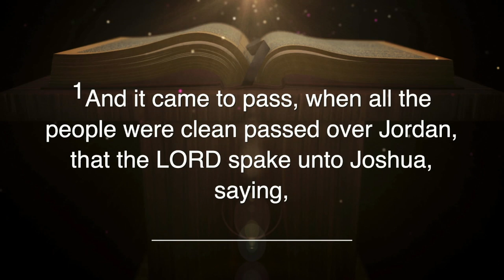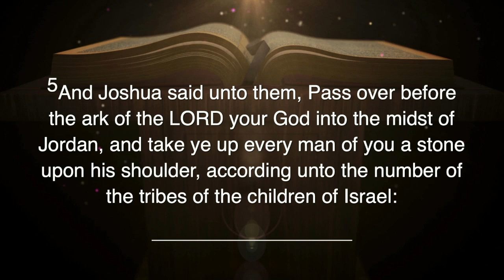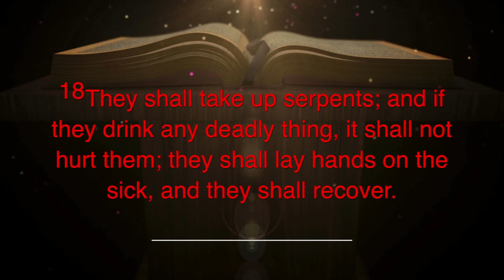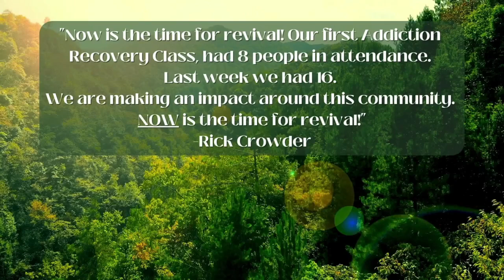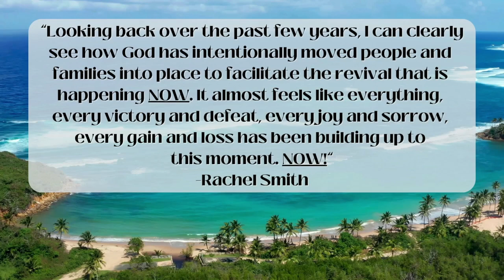The Answer for DECAY THEORY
Pastor Daren Davis
11/3/24
Revival Service

At New Life Pentecostal Church we believe you can be RESCUED, REDEEMED, AND RESTORED!

To partner with us in giving, find us on Givelify to give securely online.

***All music in this livestream is reported and royalties are paid through CCLI License***